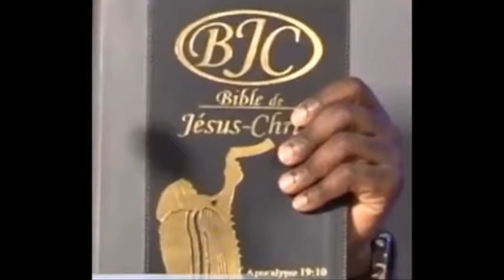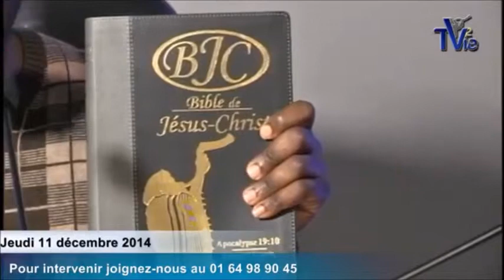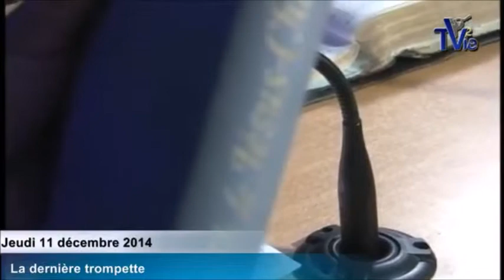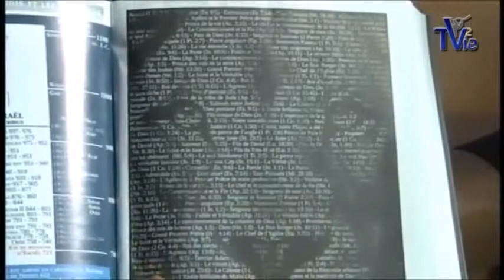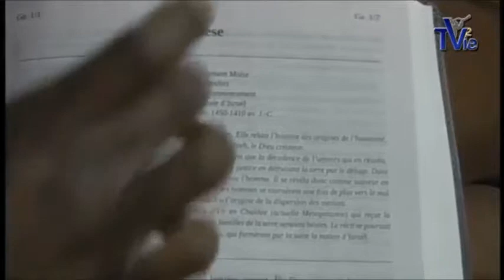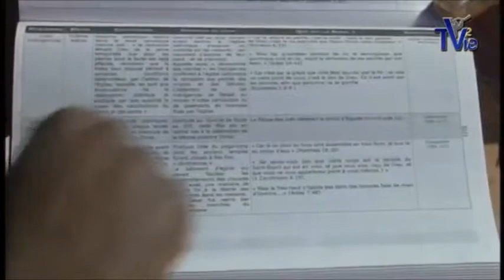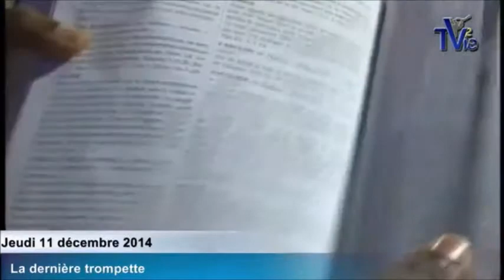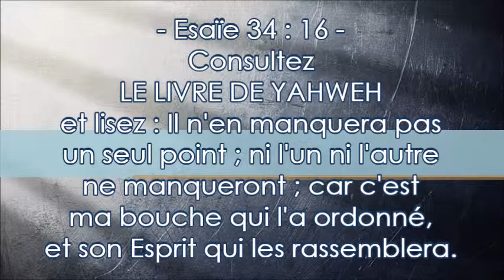BJC : Présentation de l'édition 2014 - (Shora Kuetu)